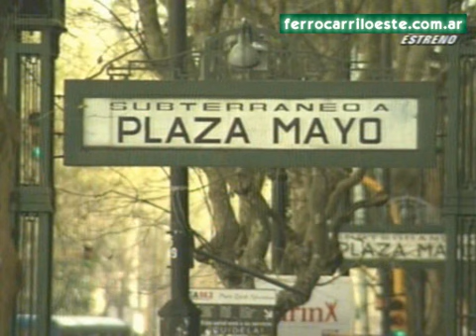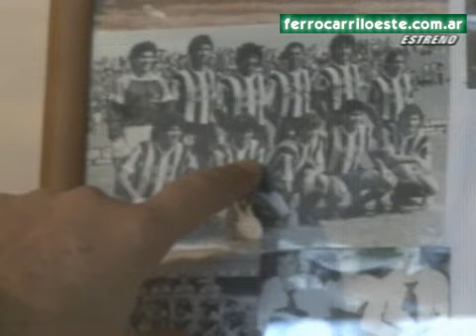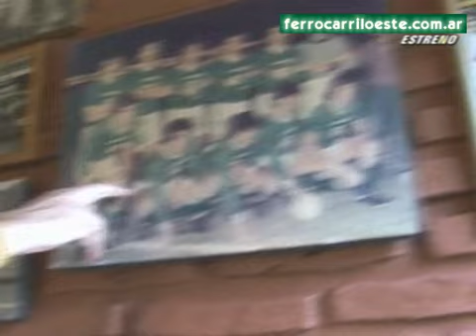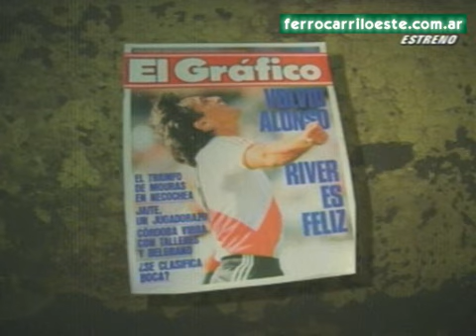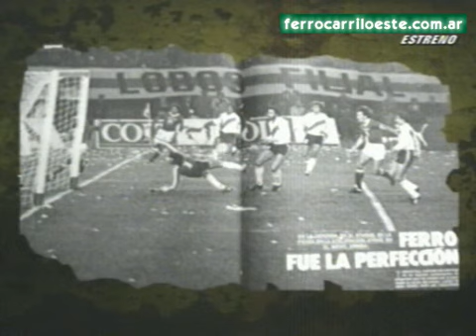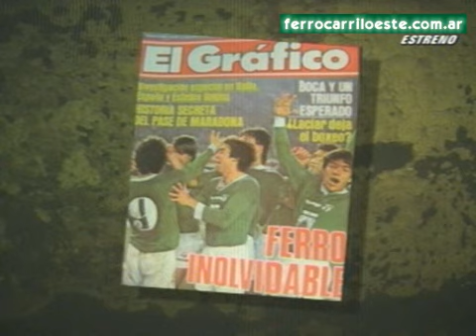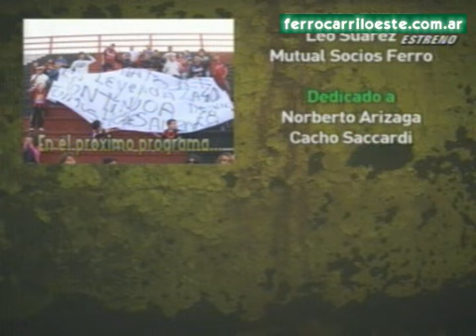Ferro campeón 1984 en Fuimos Heroes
Programa transmitido por FoxSports dedicado al Ferro campeón 1984 Fuimos Heroes
Grabado en el 2008